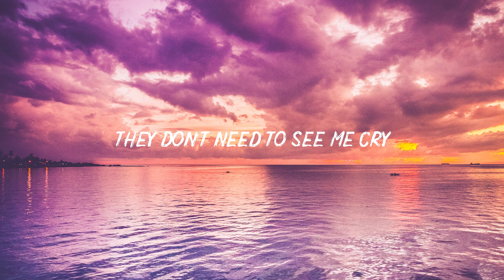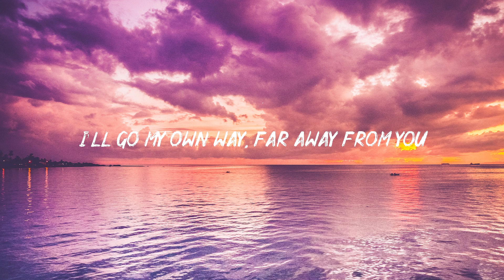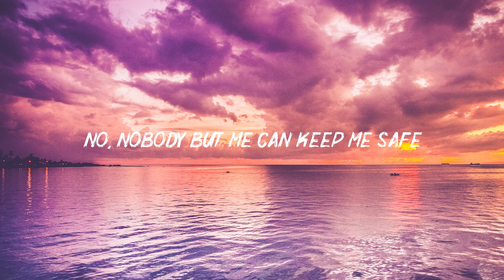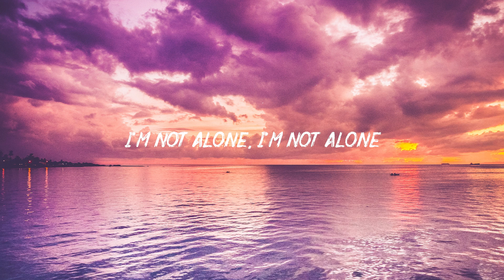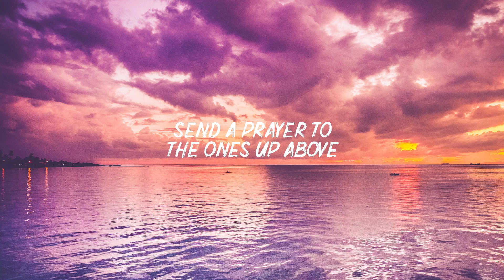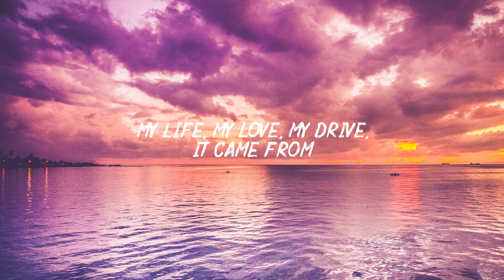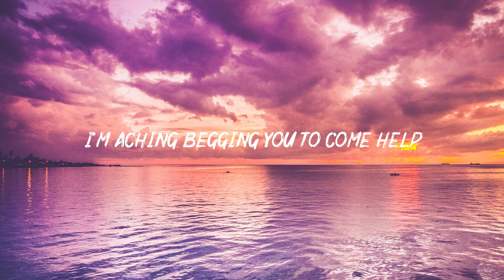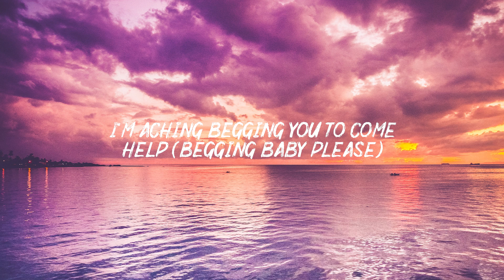On My Way - Alan Walker, Sabrina Carpenter & Farruko (Lyrics) ~ Imagine Dragons, Shawn Mendes